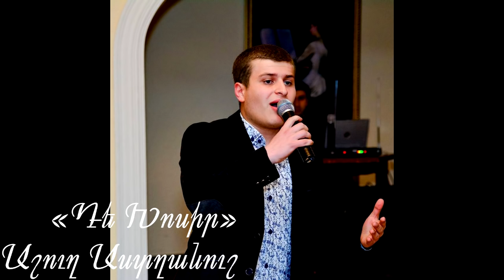Mkhitar Khnkoyan - De Khosir (՛՛Դե խոսիր՛՛ Աշուղ Աստղանուշ)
Mkhitar Khnkoyan - De Khosir
՛՛Դե խոսիր՛՛ Աշուղ Աստղանուշ